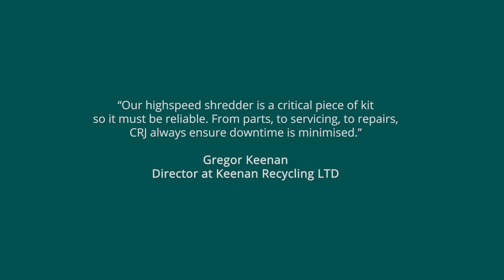JENZ BA926 at Keenan Recycling Ltd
Established in 2001, Keenan Recycling has grown from a garden waste composting business based near Aberdeen to become the UK’s largest organic waste management company.

To meet the necessity for increased production year on year, Keenan took delivery of a new Jenz BA926 in April 2023.